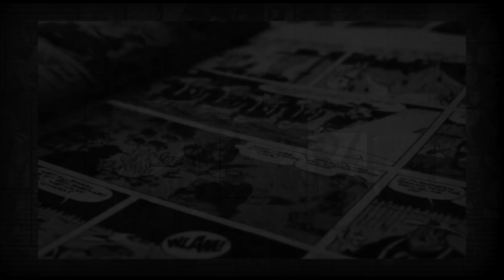Does any of this comic baggage ever get forgotten?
Looking at the various statements that creators have made over the years... how long do we want to hold onto these?